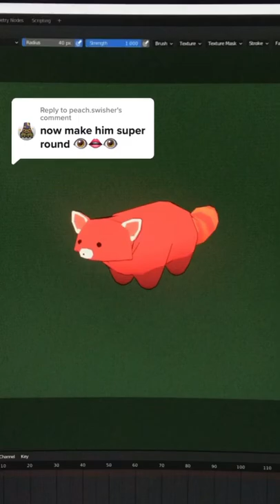Roundest Low Poly Red Panda